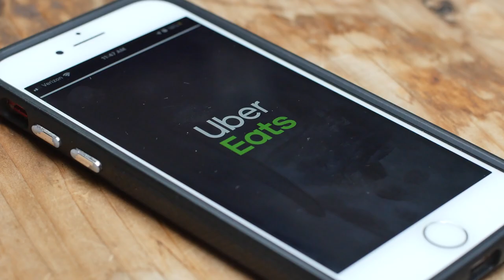Beyond The Plate #1 - Tabletop to Single Serve Transition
Kraft Heinz Corporate Chef Thomas Heitz discusses transitioning from tabletop to single serve to ensure consumer safety during COVID recovery.